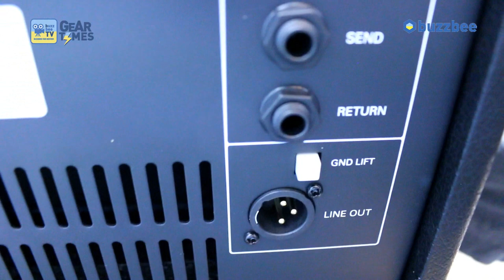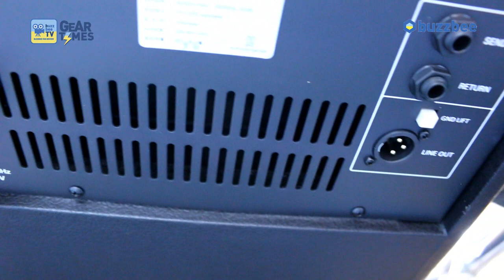Cort 베이스앰프 CM150B 150W